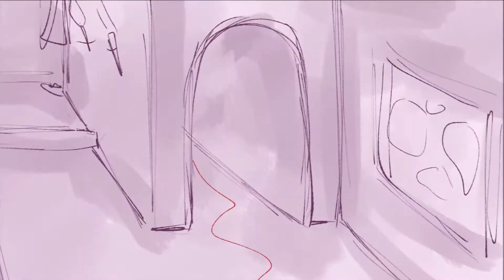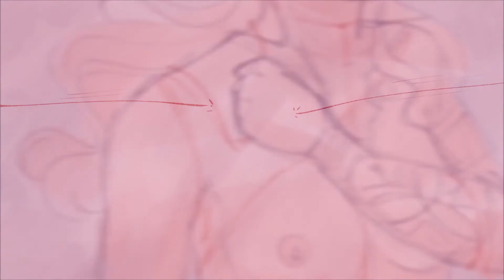From Nevari to Harmony (DnD character backstory animation)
I know I know. This is not the promised Good Omens animation that some of you might have waited for. Fact is though that I have so much motivation right now when it comes to my DnD characters. So projects relating them are more likely.

Made with Moviemaker and MiniTool Moviemaker.